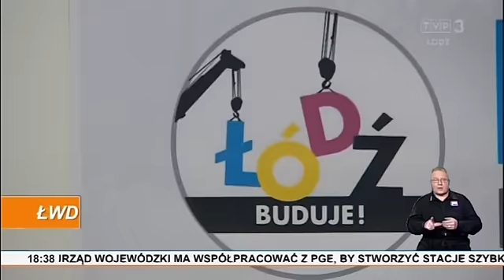łódzkie małe metro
Jak i którędy ma przebiegać tunel średnicowy łączący dworce: Fabryczny z Kaliskim i stacją Łódź Żabieniec mówiła na konferencji prasowej prezydent Łodzi Hanna Zdanowska. Kolejny, do niedawna, futurystyczny projekt staje się coraz bardziej realny. W poniedziałek PKP PLK ogłosiła przetarg na budowę tunelu, i choć inwestycja ma być zakończona najpóźniej do 2022 roku to już teraz jest nazywana przez łodzian małym metrem.